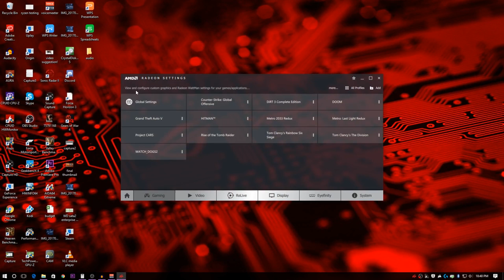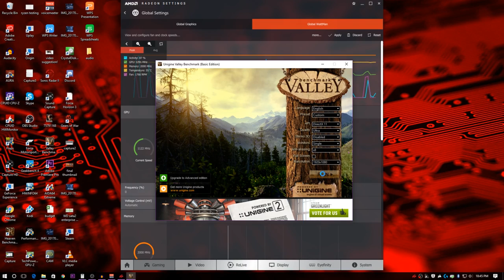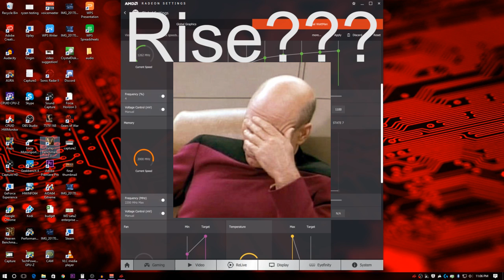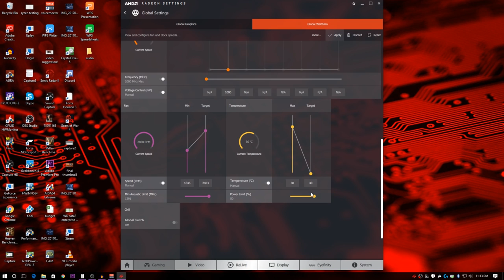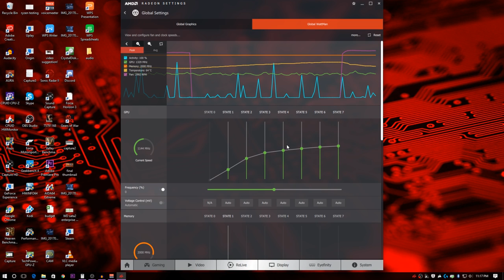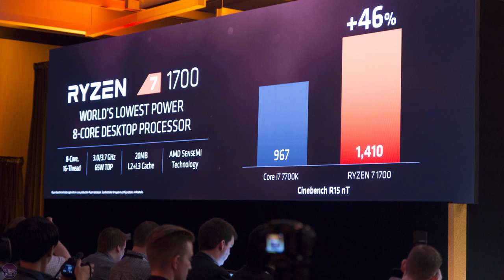Beginners step by step [how-to] overclock your AMD video card (RX 480)- Global WattMan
Today we are doing a video that was requested by a couple of viewers on the channel. This is a step by step guide on how to overclock your AMD video card. This guide covers the Polaris cards ONLY- RX 460, RX 470, and RX 480. This guide should also pertain to future AMD cards that also use Radeon Settings and Global WattMan.

I have to apologize for the length of this video, but I wanted to create this for anyone who has never done it before. If you have never overclocked your GPU, it can be a bit scary the first time because you don't want to potentially demolish a decently expensive piece of hardware. So, sorry for the length, but I think it had to be done this way.

GEAR/SOFTWARE:
-Nikon D3300
-Nikon 18-55 f/3.5
-Nikon 55-200 f/4.0
-Nikon 35 f/1.8
-Nikon 40 f/2.8G Macro
-Imorden 40" ball bearing slider
-Magnus VT-4000
-Neewer microphone boom arm
-Audacity
-Voicemeter